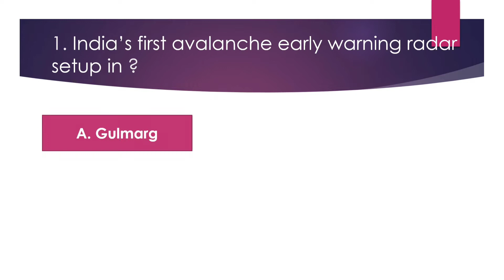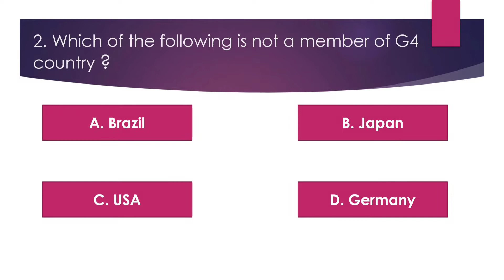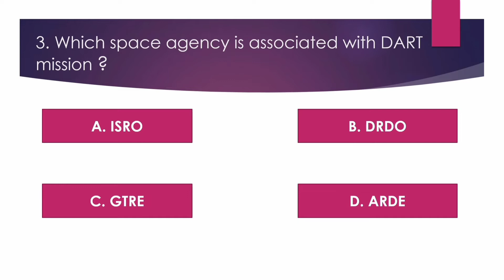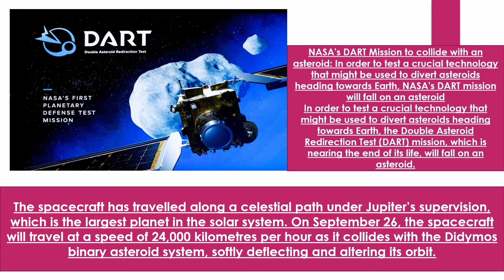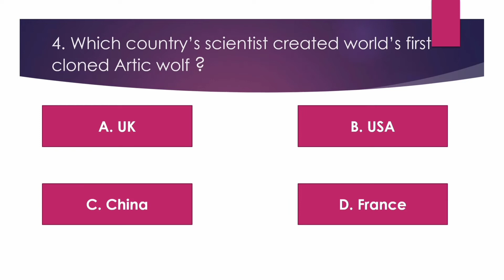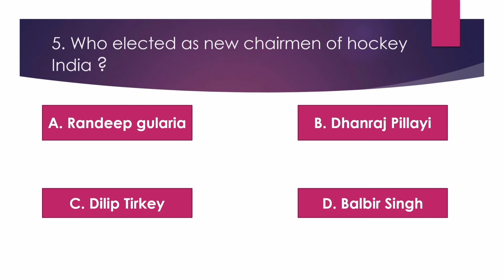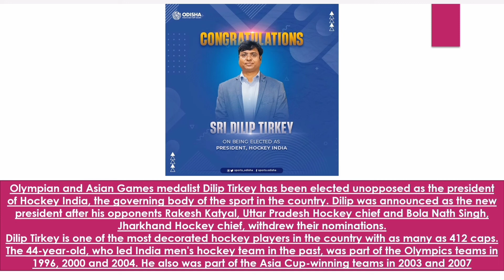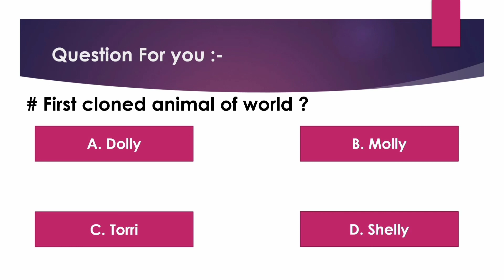Current affairs shots। 24 SEPTEMBER 2022। in Odia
This is a daily  current affairs series given daily current doses in short forms.

Happy Learning 😊